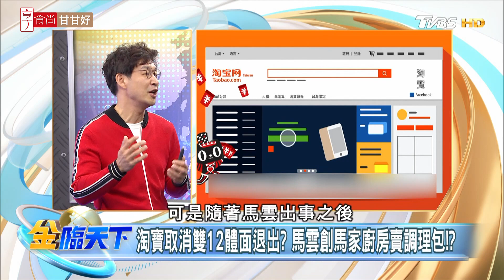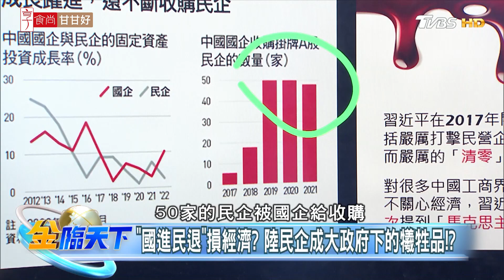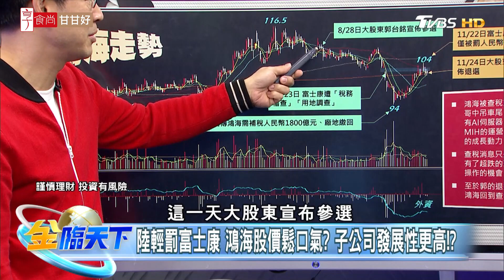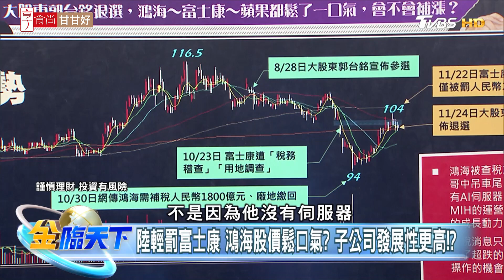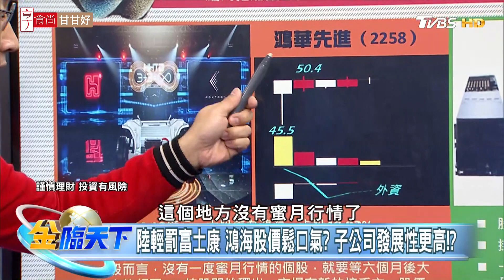【精華】中國經濟跌 馬雲轉賣調理包？職缺少.人人搶破頭！？國進民退？中國民營企業成犧牲品！？陸輕罰富士康 鴻海股價鬆口氣？ 子公司發展性更高！？ 林友銘 @tvbsmoney 20231127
📍重點筆記📓
淘寶取消雙12體面退出? 馬雲創馬家廚房賣調理包！？
中國300萬青年爭捧鐵飯碗？ 一個職位77考生競爭！？
杭州招人"啃雞爪"月領8萬9？ 2千份履歷僅錄取4人！？
地緣政治讓CEO信心急降！ 外商拋售陸資產逾3兆！？
"國進民退"損經濟？ 陸民企成大政府下的犧牲品！？
陸輕罰富士康 鴻海股價鬆口氣？ 子公司發展性更高！？